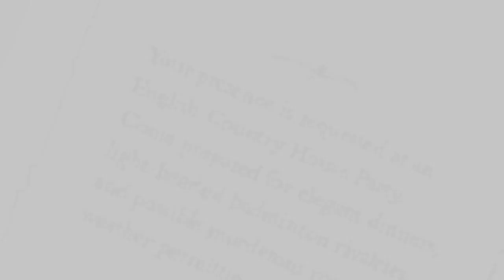A Matter of Murder Mobile Trailer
A Matter of Murder is a puzzle-mystery game with rogue-like elements for Windows, Mac, iOS and Android.

One of the guests at an English house party has fallen victim to cold-blooded murder. Your weekend in the country is ruined! What choice have you but to ask your fellow guests probing questions, search the house, draw astonishingly insightful conclusions and solve the crime? The details of each murder are procedurally generated, so “A Matter of Murder” is different every time you play with progressively more challenging logic puzzles.